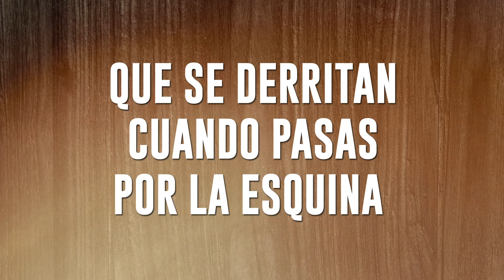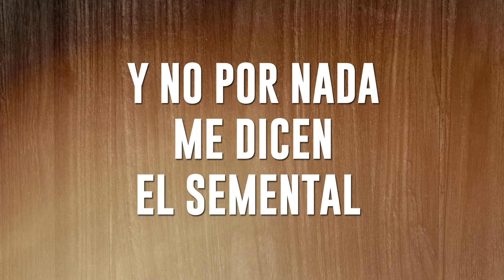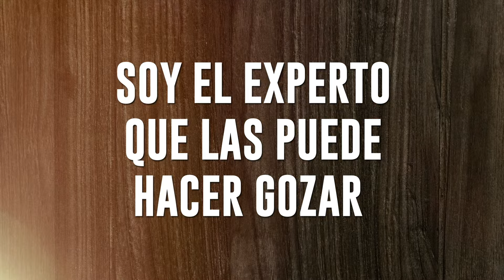Luis Y Julián Jr. - El Semental (LETRA)